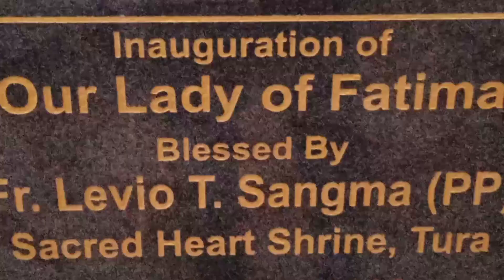New Vlog Ama Maria Gitimnigita Rongtalatenga